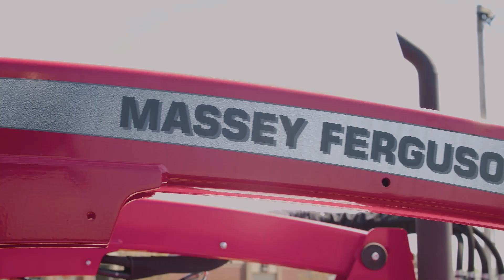Massey Ferguson at Macon Outdoor Power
Power. Durability. Precision. That's what you get with Massey Ferguson tractors.